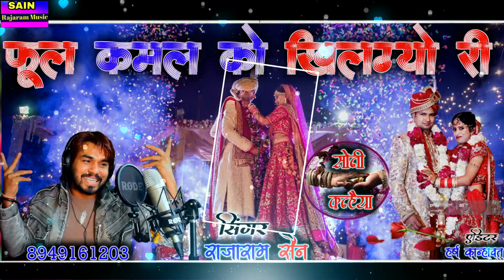फूल कमल को खिलग्यो री !! सोनी प्रजापत शादी सॉन्ग !! सिंगर राजाराम सैन !! phool Kamal ko khilgyo ri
►Project  - SAIN RAJARAM music - 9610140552

►Music Label: SAIN RAJARAM music - 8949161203

► singer-
► Category- Music

►Director - Rajaram Sain (Ramraj Sen) 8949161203

►Producer -  Rajaram Sain (Ramraj Sen) & Sagar Kumar sain Baroda 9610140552

►Poster Design... SAIN RAJARAM music ENT

Connect with - SAIN RAJARAM  Music Shakkargharh - 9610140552